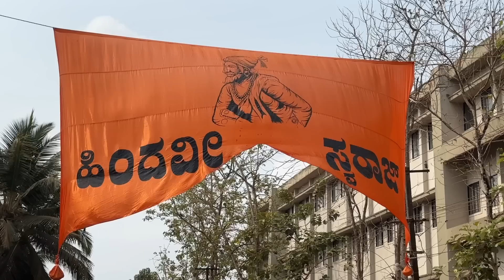വീണ്ടും കർണാടക | മംഗലാപുരത്തെ ഒരു കൊച്ചു വ്യൂ പോയിന്റ് | Adyar Falls Mangalore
വീണ്ടും കർണാടകയിൽ, adyar falls കാണാനൊരു ശ്രമം